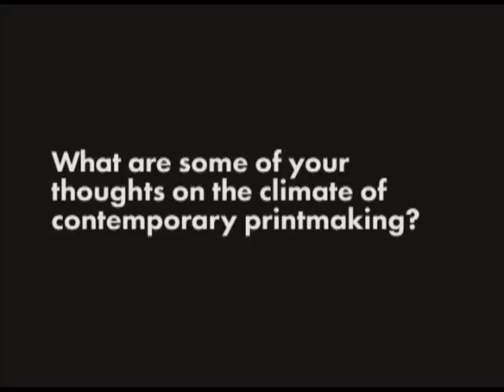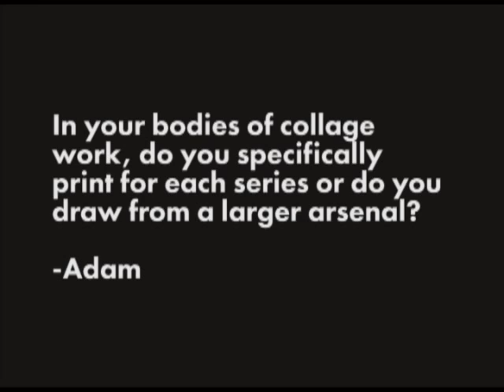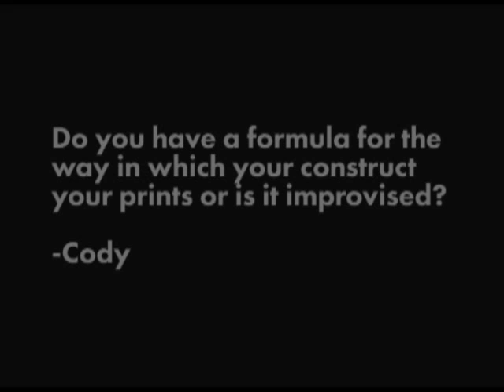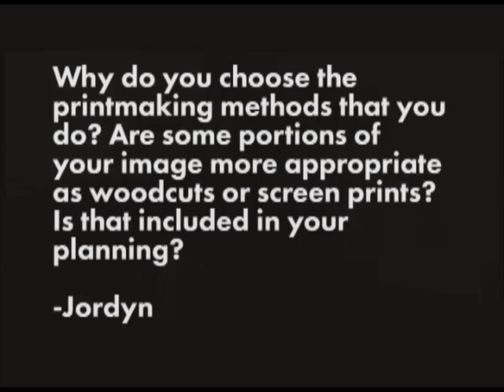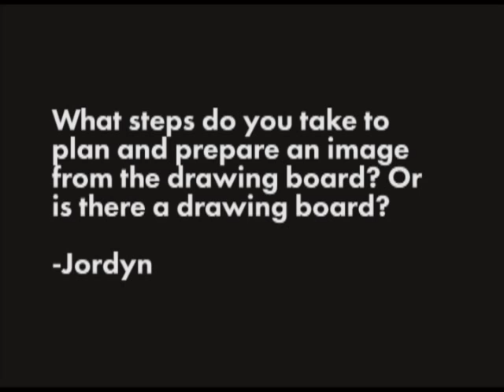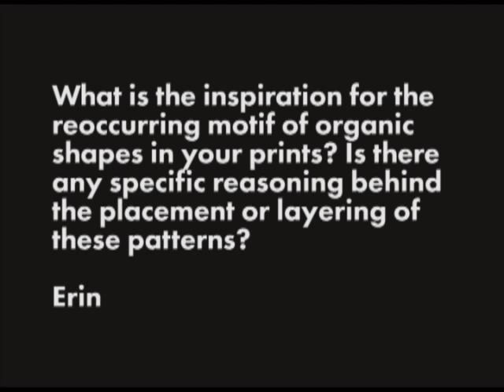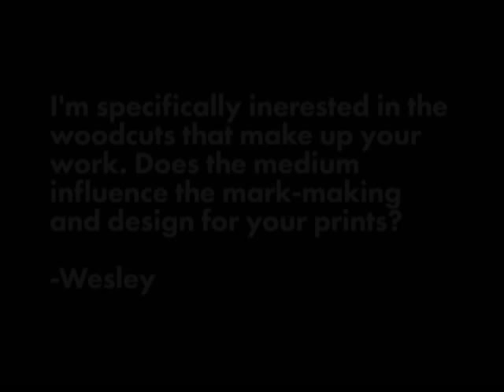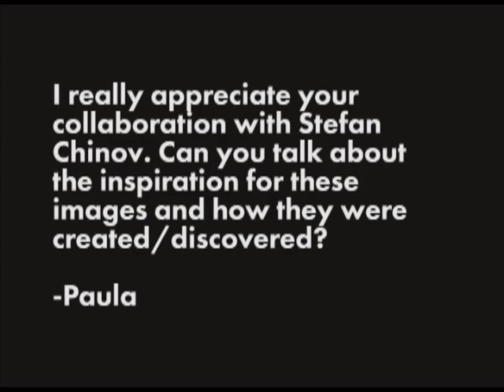Printerviews: Jon Swindler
Created by Zach Fitchner, Printerviews is a series of artist interviews with an emphasis placed on topics in contemporary printmaking. These interviews take place over Skype and address questions posed by college level students enrolled in printmaking classes. The objective for Printerviews is to imitate the Q & A sessions that take place during visiting artist lectures and to help students see what current printmaking artists are thinking and doing.